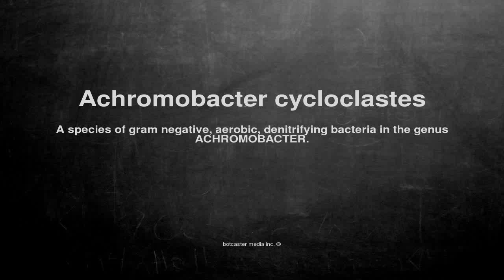Medical vocabulary: What does Achromobacter cycloclastes mean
What does Achromobacter cycloclastes mean in English?